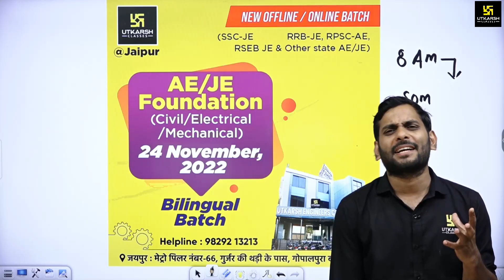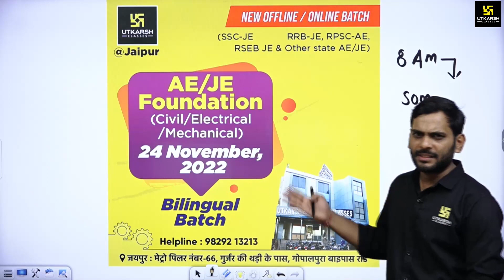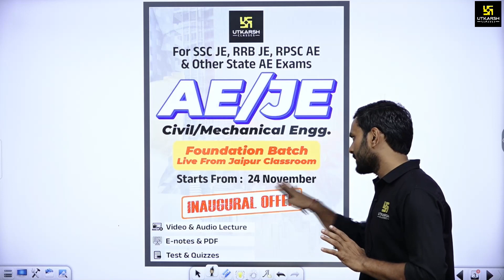Civil & mechanical Engineering | New Batch Announcement | AE/JE & Other State Exams | Mahesh Sir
👨‍🎓Engineer's Exam की तैयारी हेतु ऑफलाइन बैच के Admission पर विशेष  छूट (launching offer 24 To 28 Nov) प्राप्त करने के लिए इस लिंक पर विजिट करें 👇

✨Enroll AE/JE Foundation course (Live from classroom) Civil Engg.